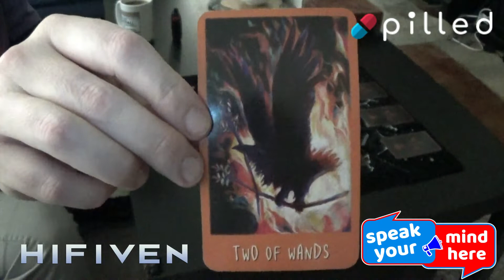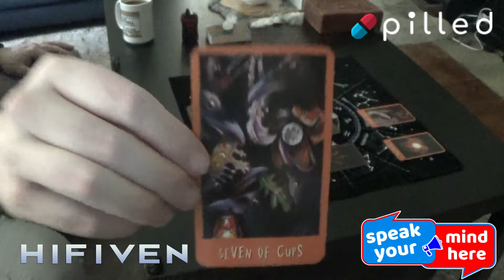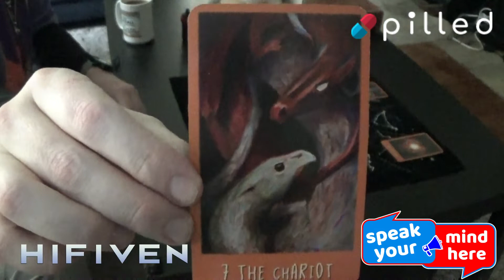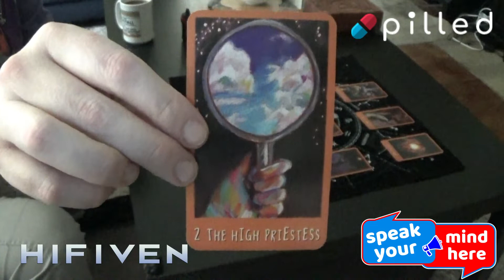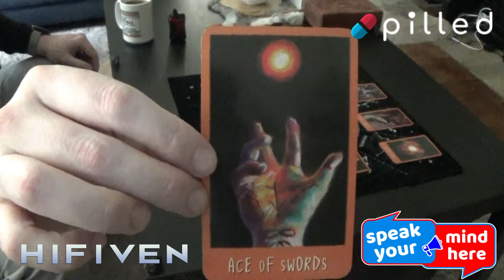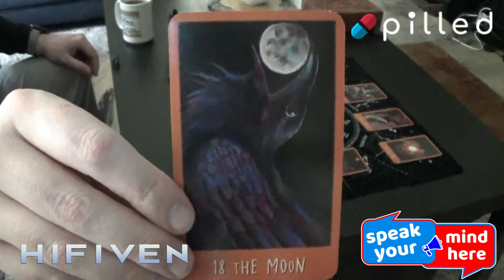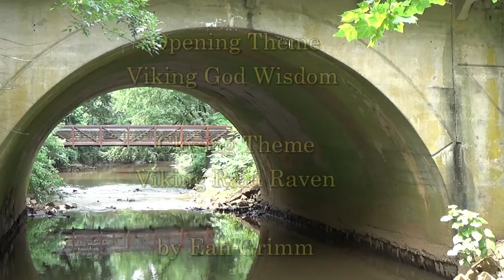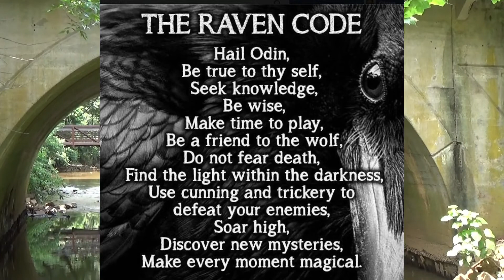Straight Tarot Tuesday 5/3/22: The Long Game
The decisions you make will have to take a balancing act. While doing your own thing is appealing, you do have to remember that there are reasons for the rules set in front of you. Make sure you play a longer game than usual today.